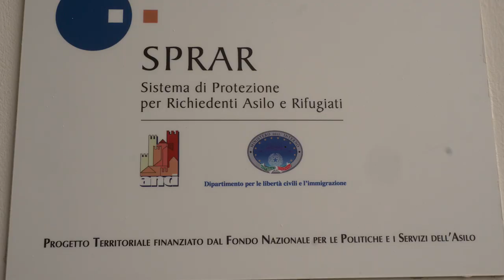Matilde: richiedenti asilo e rifugiati a Chiesanuova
Chiesanuova, provincia di Torino, oltre seicento metri d’altezza nel Canavese: qui, in un Comune di circa duecento anime, si parla di accoglienza solidale dal lontano 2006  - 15 anni di accoglienza ai migranti di mezzo mondo. Ne parla il sindaco Piervanni Trucano